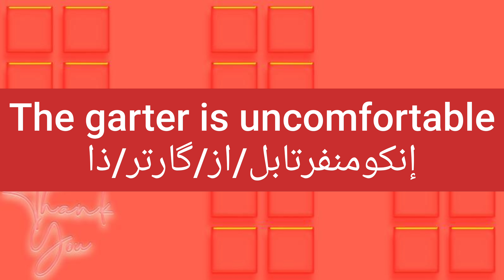ما معنى كلمة garter